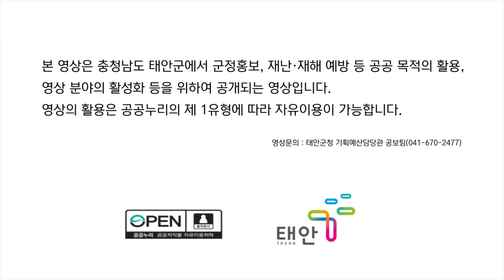태안TV - 태안 공영버스 터미널(공공누리)